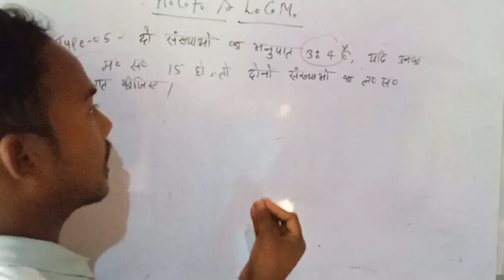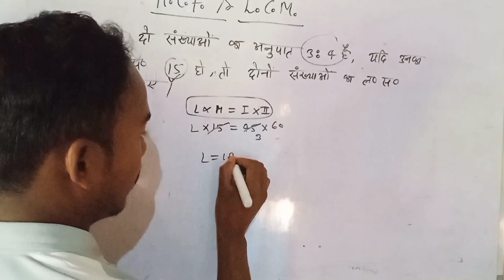LCM & HCF important question ll ssc GD 2024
upp police 2024 l LCM & HCF l for upp and GD l math best question by deepak sir

in this session I will be teaching  aboutpic Number system target for the all Government exam l Number system l pcm by Deepak sir l all type questions from Number system .